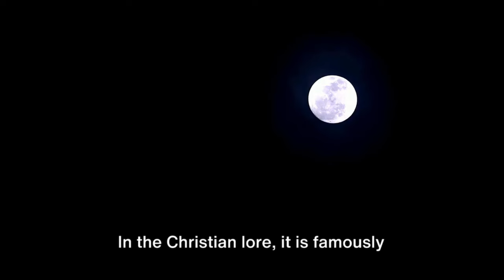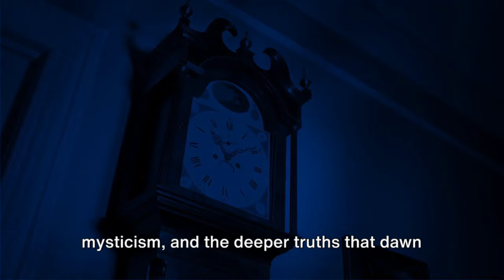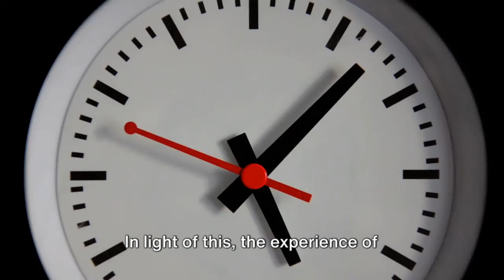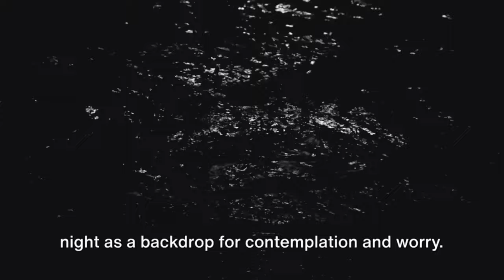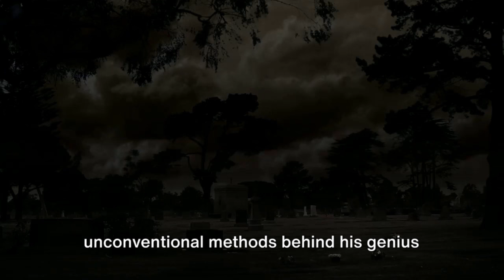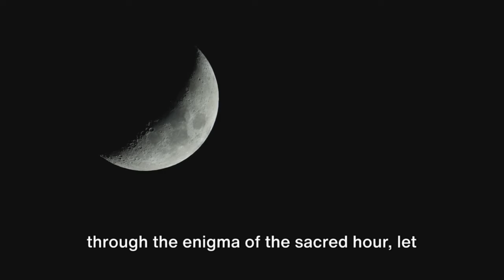The 3AM Mystery | Unlocking the Secrets of the Sacred Hour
Dive into the enigmatic world of the 3AM phenomenon in our latest video, "Unlocking the Mystery of 3AM: Unlocking the Secrets of the Sacred Hour".

Ever wonder why you wake up at 3AM feeling a surge of energy or a sense of clarity? Join us as we explore the mystical, scientific, and historical significance of waking up at this sacred hour.

🌌 What You'll Discover:
• The Spiritual Significance: Learn why many cultures and spiritual traditions consider 3AM the hour when the veil between physical and spiritual realms is thinnest.
• Historical Perspectives: Uncover the historical and cultural contexts that have marked 3AM as a time of mysticism and higher energy.
• The Science Behind the Phenomenon: Delve into the circadian rhythm and psychological factors that might explain why we wake up at 3AM.
• Tesla's Connection: Be inspired by how Nikola Tesla, the legendary inventor, utilized the quiet of 3AM to spark his creativity and innovation.
• Practical Tips: Discover how you can use the 3AM hour for personal growth, creativity, and spiritual awakening.

Whether you're a spiritual seeker, a lover of mysteries, or simply curious about this universal phenomenon, this video is for you. We'll guide you through an intriguing exploration of what could be happening during the sacred hour of 3AM and how you might harness its potential.

Share your experiences or thoughts in the comments below; we love hearing from our viewers!